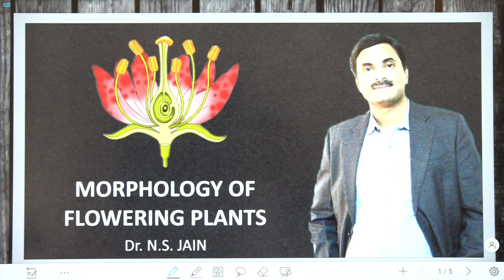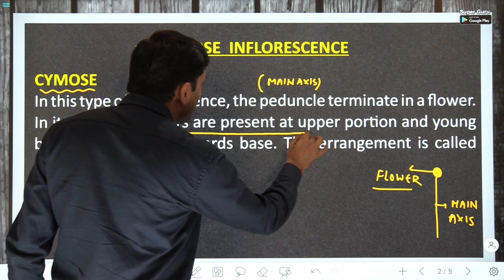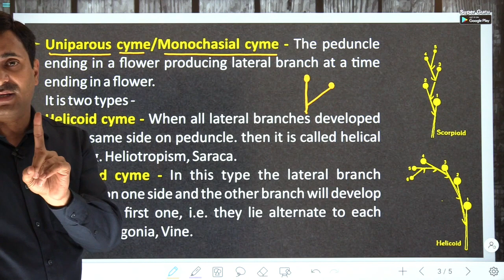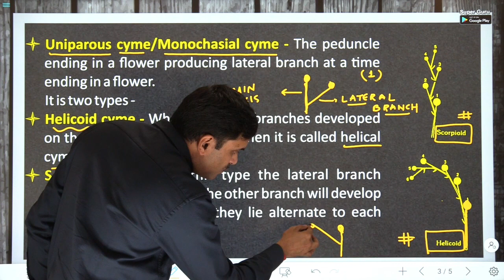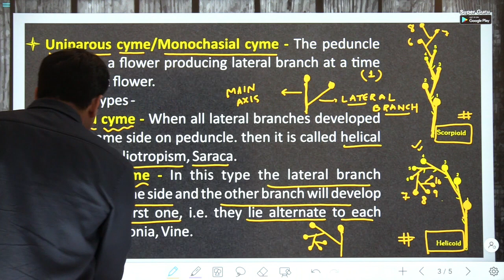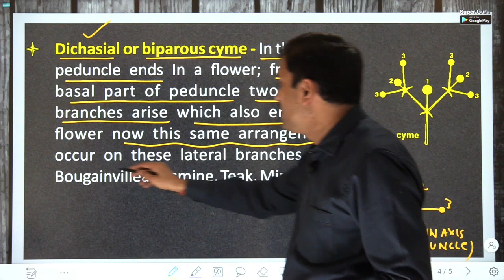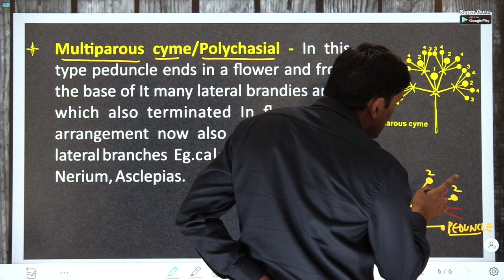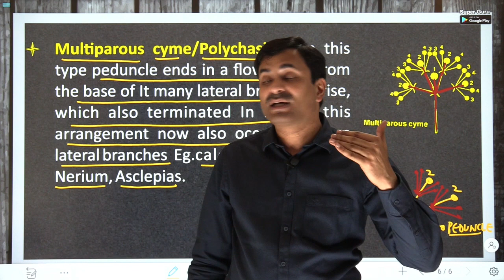Cymose Inflorescence | Morphology of Flowering Plants